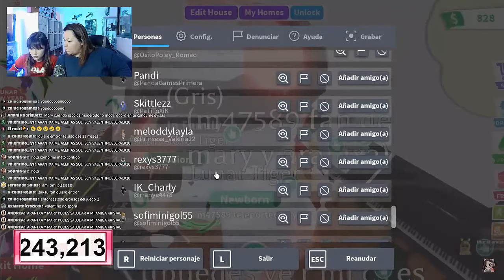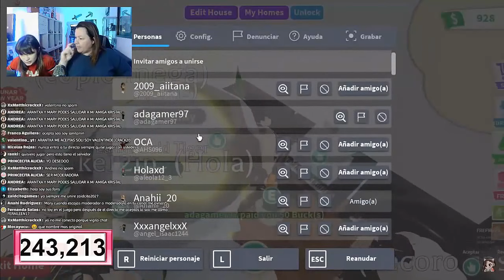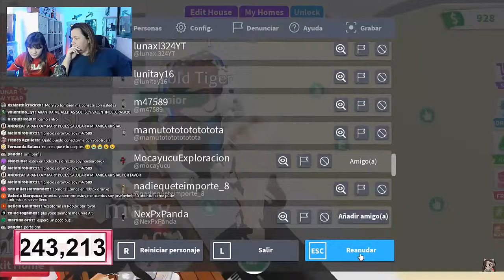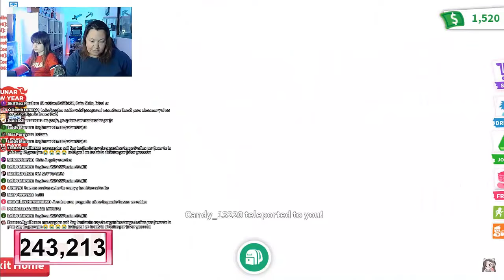*ACEPTANDO* SOLIS DE ROBLOX en DIRECTO 💖 DAMOS MOD DEL CANAL A UNA SUSCRIPTORA 😱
Aceptamos solis de roblox y damos mod del canal a una suscriptora

Arantxa Games
España